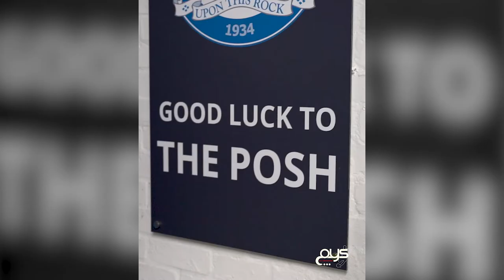Ricky-Jade Jones (New contract: Peterborough United 2021)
Prior to signing his new contract at EFL Championship club Peterborough United, Ricky discusses his time at the club and his hopes for the 2021/22 season